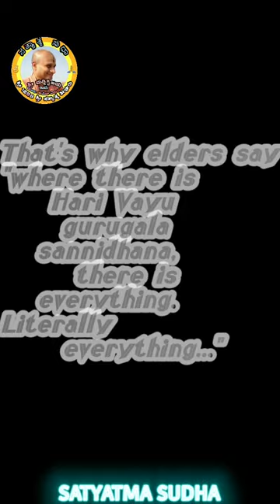Uttara Pinakini in santebidanuru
Uttara Pinakini came fully in Santebidanur to take darshana of Sri Moola Rama devaru and to see the vaibhava pooja held by Sri 1008 Sri Satyatma theertharu..